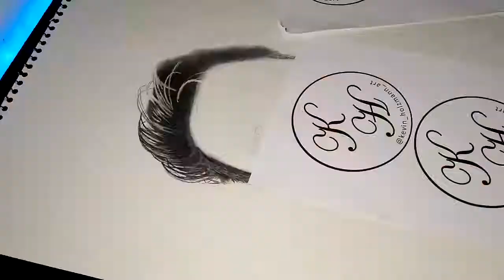Dibujando a INVICHTOR / TIMELAPSE DRAWING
Hey!!! Cómo va eso?
Me llamo Kevin y tengo 18 años, me gusta dibujar y entretener a la gente!
¿Qué te ha parecido este video? Deja tu like y comentario para hacérmelo saber!!!